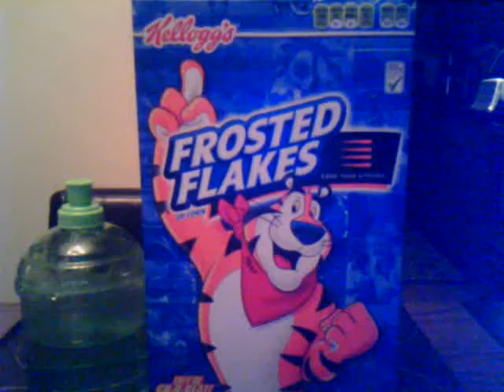Funny Flakes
It  is only like 9 or less seconds but it is funny!